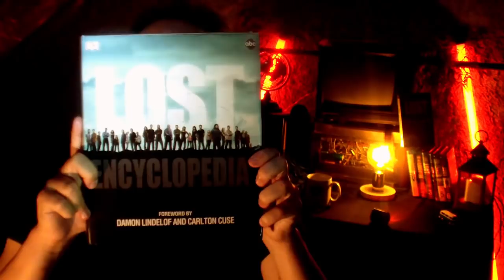L'Univers Étendu de LOST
Des séries, des jeux, des romans et tout un tas d'autres trucs font partie de LOST. Mais si vous êtes un peu perdu ou que vous ne connaissiez que la série principale, petite vidéo pour mettre un peu d'ordre là dedans !